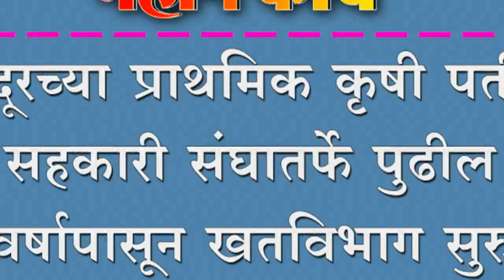पुढील वर्षापासून खतविभाग सुरु करणार.- मनोज खिचडे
चंदूरच्या प्राथमिक कृषी पतीन सहकारी संघातर्फे पुढील वर्षापासून खतविभाग सुरु करणार.- मनोज खिचडे